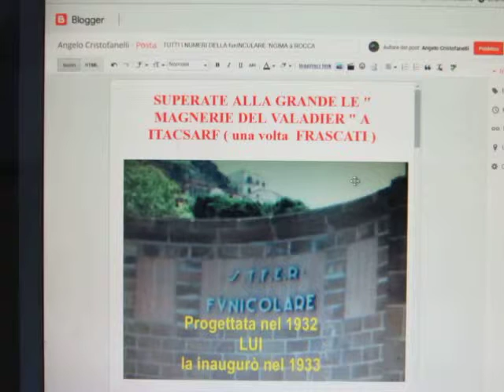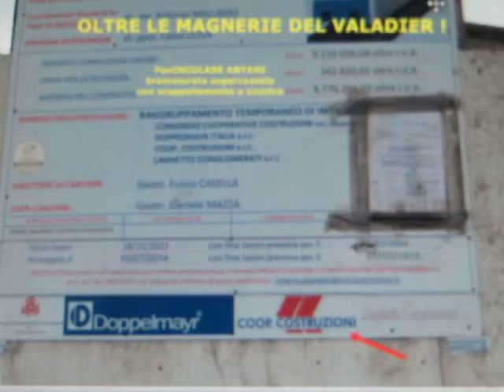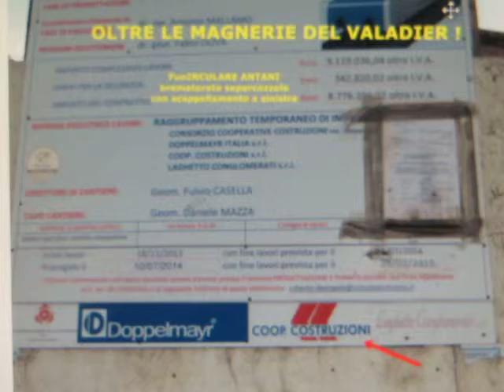DE funINCULARIBUS DISPUTATIONES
Un filmato da conservare, un filmato da meditare unitamente all' intervista di 2 anni fa col consigliere comunale Massimo GRASSO.
Poi potremo tornare a discutere di SPREAD, di DEF, di  NAZIONALIZZAZIONI o di PRIVATIZZAZIONI.